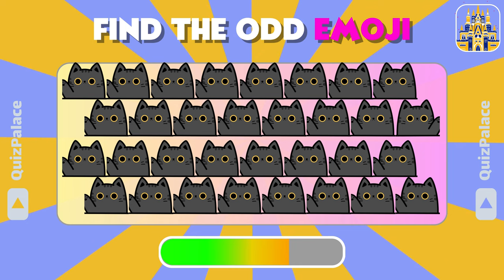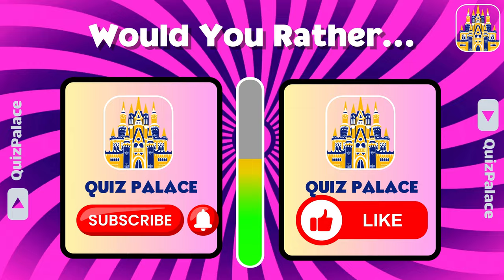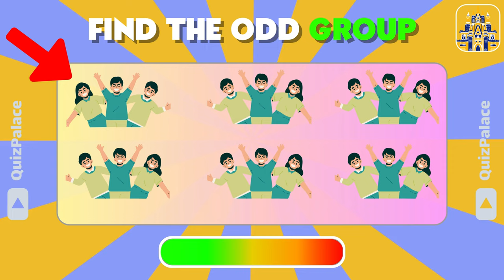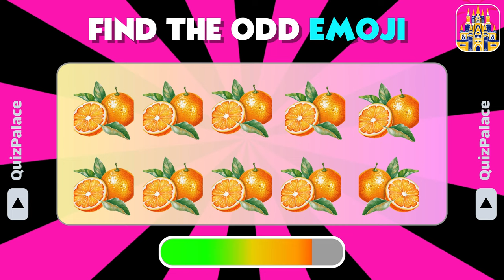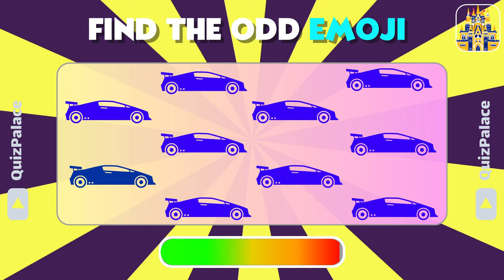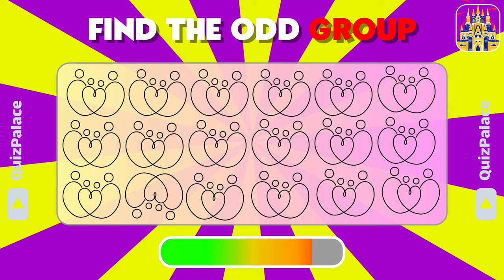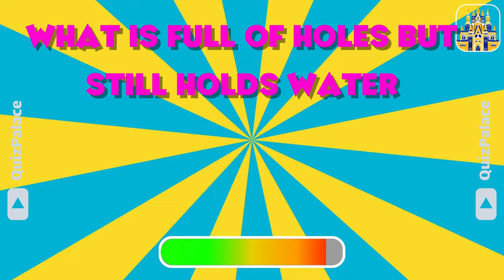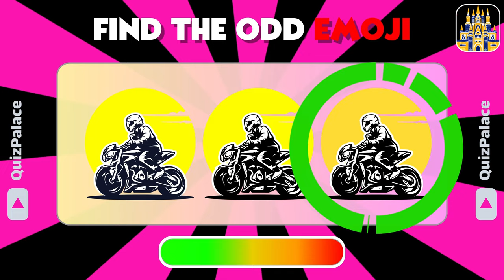Find The Odd Emoji + Mini Games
Find The Odd Emoji By Spotting The Difference! | Odd One Out Puzzle | Find The Odd Emoji Quizzes! 🍕🍔 + Mini games 🎮

Test How Good Is Your Eye Sight With This simple Fun Emoji Quiz.
Are You A Smart Person? 🤓

Test your brain power and your eyesight. See how good are your eyes with this spot the difference emoji Quiz. 💙

Look closely at the image, find as many odd emojis as you can before the tome runs out! ⏳